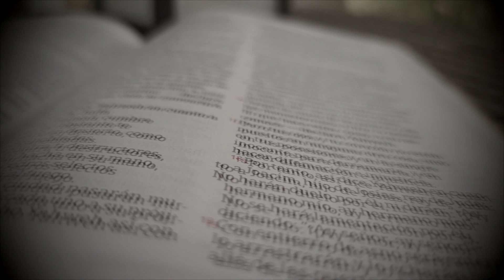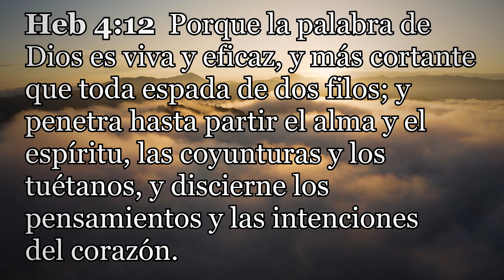Amaneciendo #148. Pra Lisney de Font 04-25-2022